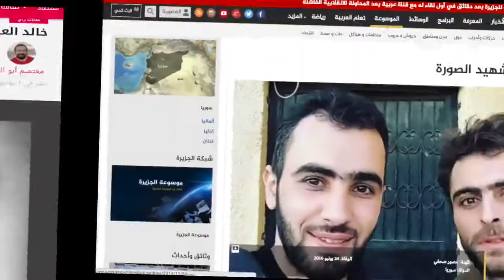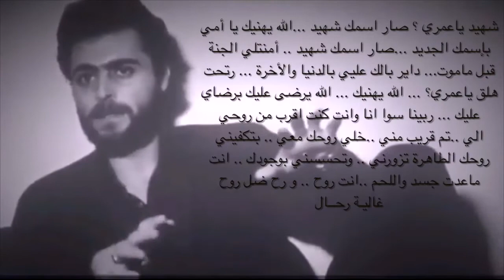Sýrie: Píseň pro zesnulého Chálida Issu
Hudba: Wasfi Massarani
Text: Manar Haidar

Upozornění: Aktivista a fotograf Chálid Issa 24. června 2016 podlehl v turecké nemocnici zraněním v důsledku pokusu o vraždu, jehož terčem byl společně s aktivistou a novinářem Hádím Abdulláhem. Podle Enab Baladi byl cílený útok proveden před Hádího domem v Aleppu 17. června 2016 pomocí nálože.